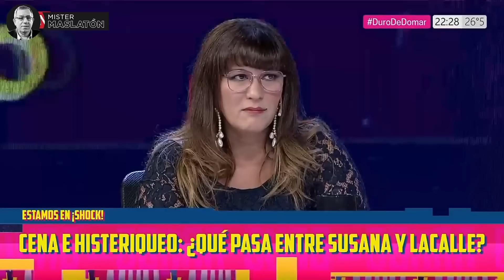SE PUDRIÓ TODO: Maslatón se cruzó con Panelista Comunista | Duro de Domar 8/3/2023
Carlos Maslatón con Pablo Duggan en C5N